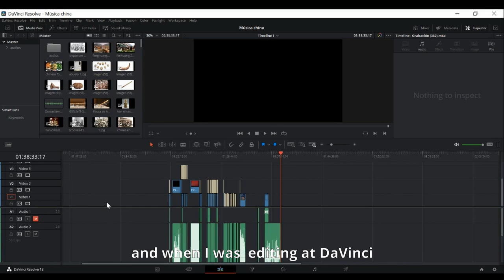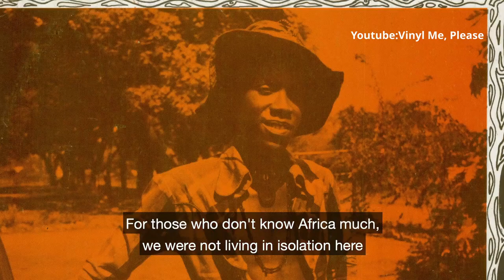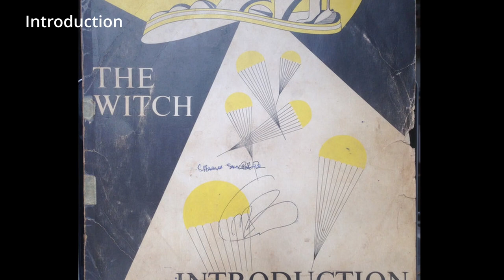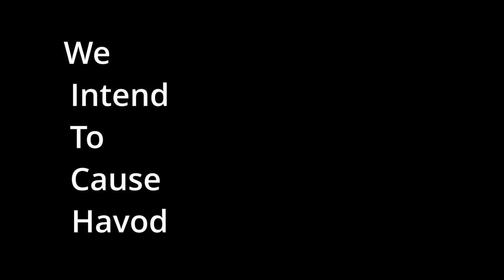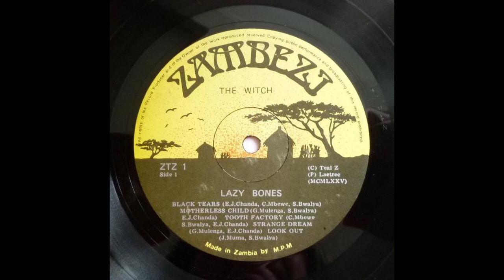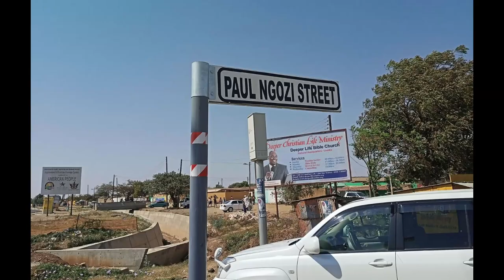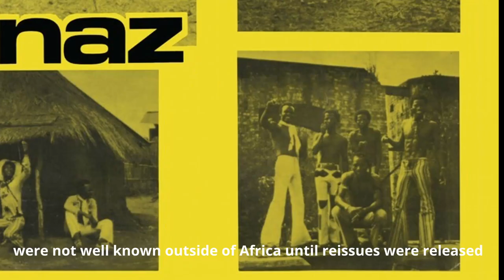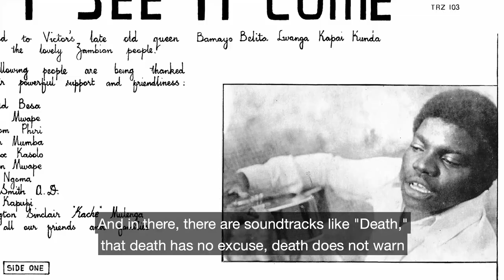🇿🇲 Zamrock : "We are Zambian bands"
:English below:

El boom del rock en los 60s y 70s inspiró a miles de jóvenes alrededor del mundo, que decidieron formar sus propios grupos. La mayoría de ellos no solo  tomaron influencias  de los músicos ingleses y estadounidenses, sino también de sus propias raíces creando así estilos únicos. Una de las escenas más interesantes es la de Zambia. En este capítulo les hablo de Zamrock, como se le llama a este género que es la fusión del rock (psicodélico, garage, etc) con música tradicional de Zambia. Espero lo disfruten.

The rock boom in the 60s and 70s inspired thousands of young people around the world, who decided to play in their own bands. Most of them not only took influences from English and American musicians, but also from their own roots, creating unique sounds. One of the most interesting rock scenes is the Zambian one. In this video I talk about Zamrock, as this genre is called, which is the fusion of rock (psychedelic, garage, etc.) with traditional music from Zambia. I hope you enjoy it.

Fuentes/sources
Documentales/documentaries

Webs

Gracias especiales a mi madre, Margarita,  por grabarme, a mi amigo Roman por haberme enviado hace ya mucho tiempo varias de las fotos y audios que he usado en este video y a mi amigo Felix por ayudarme con un problema que tuve con el audio.